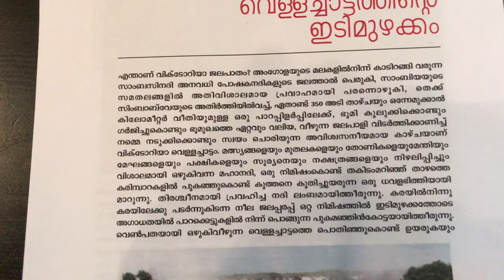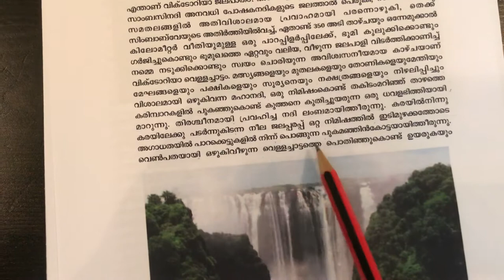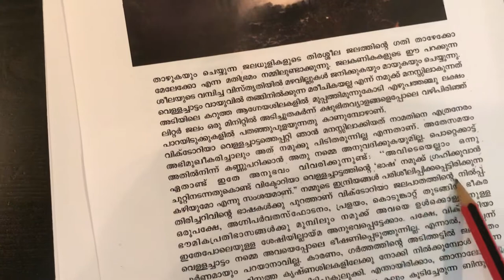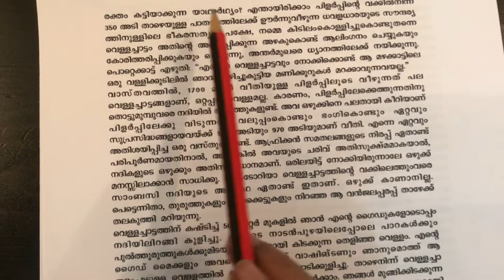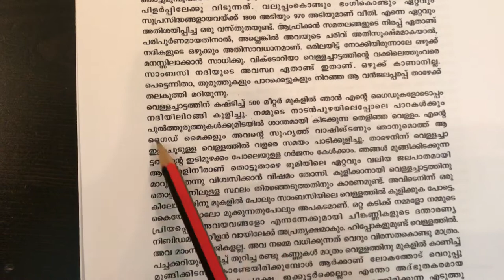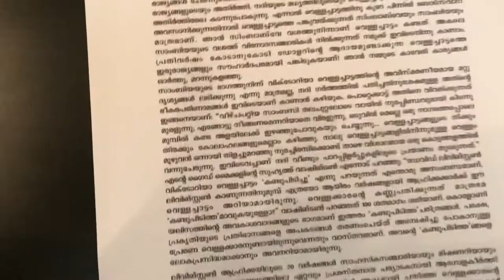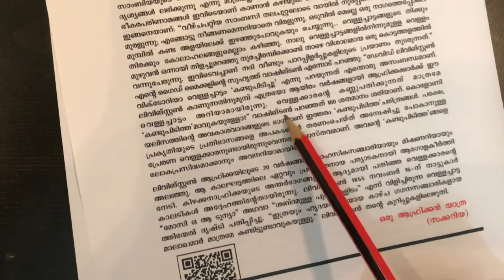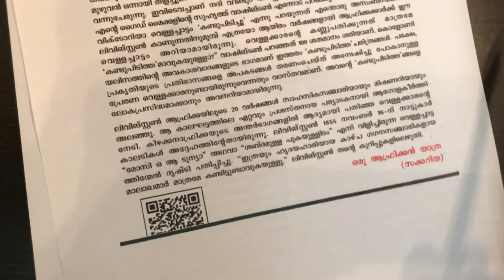Vellachattathinte idimuzhakkam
CBSE grade 9 Malayalam